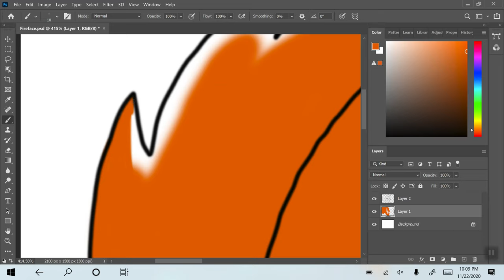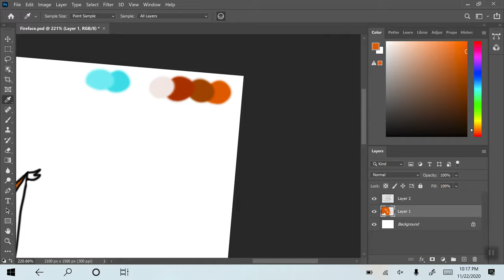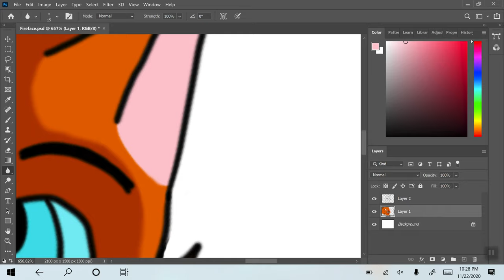Lily's Speedpaints: Fireface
I draw Fireface of Warriorclan.